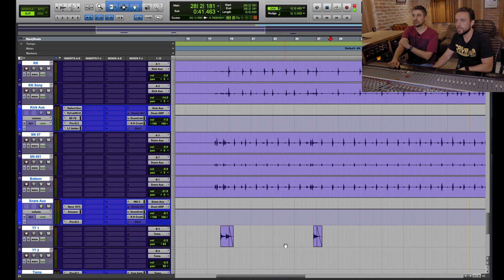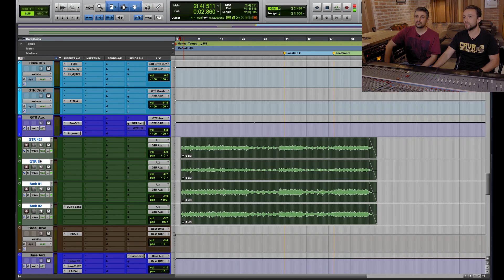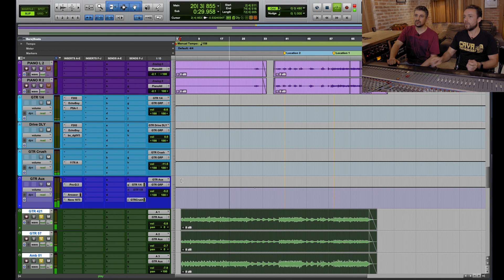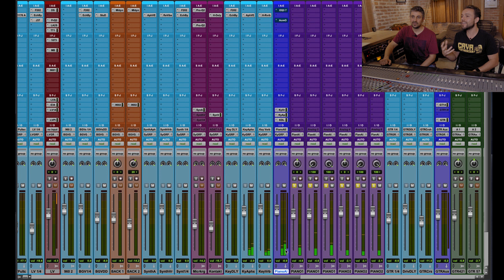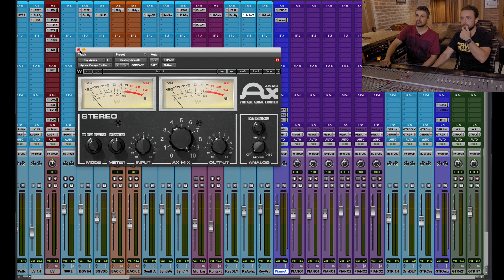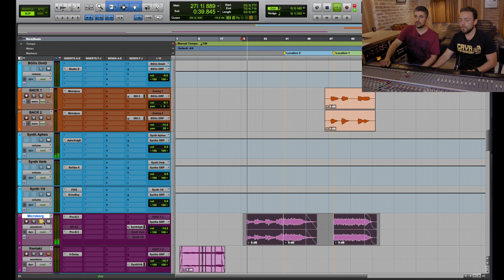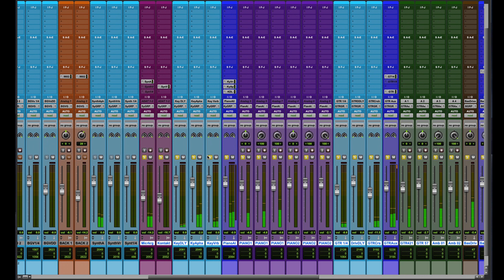Por Dentro da Mix Terno Rei - Vídeo 2 | Baixo, Guitarra e Synths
Essa é o segundo vídeo de uma série de 3, fiquem ligados e comentem !

Video com o Nico e Guima mostrando como foi realizada a mixagem de uma das músicas do novo disco do Terno Rei.

Mixagem e masterização realizada pelo Nico

Nico's Studio